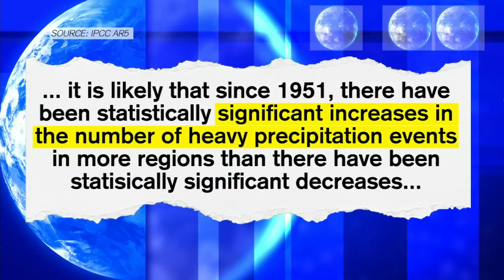Climate change's impact on local farmers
The world population is expected to hit 10 billion by 2050 and securing enough food is now a growing concern.